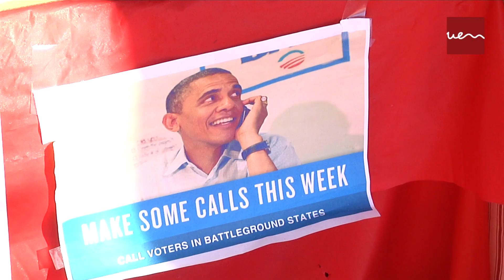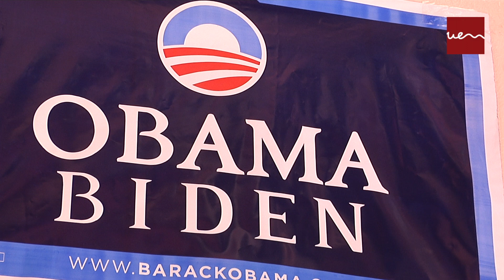La fiebre Obama en San Francisco